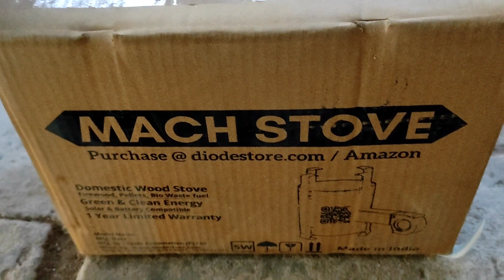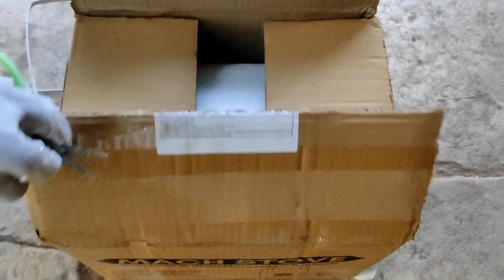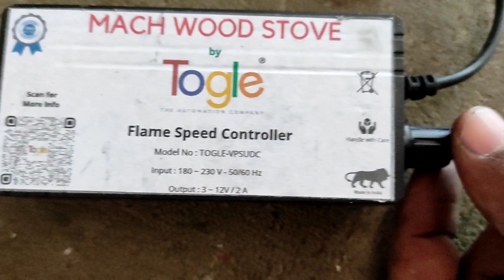No Gas/Wood Stove/இனி கேஸ் வேண்டாம்... 50 ரூபாய் விறகு போதும்/புகையில்லை/கரியில்லை/Aduppadi Aduppadi